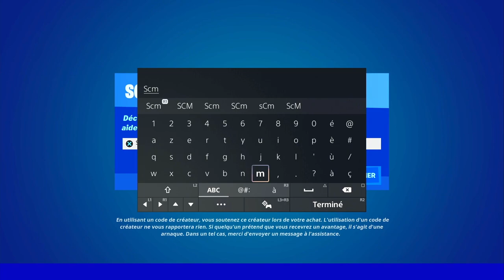PIRATER UN SERVEUR DE L'IO A L'ÉTAT MAJOR ENFOUI FORTNITE, EMPLACEMENT SERVEUR DE L'IO FORTNITE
▬▬▬▬▬▬▬ • BIENVENUE 😍 • ▬▬▬▬▬▬▬

▬▬▬▬▬▬▬ • PARTENAIRES 💪 • ▬▬▬▬▬▬▬

👉StealthGamer:
"SOISCOOLMEC"
"STRIKESOISCOOL"

TikTok "SoisCoolMecYTB"
👻Snapchat "soiscoolmec"

.▬▬▬▬▬▬▬ • TOP DON 💰 • ▬▬▬▬▬▬▬

▬▬▬▬▬▬▬ • MUSIQUE OUTRO 🎵 • ▬▬▬▬▬▬▬